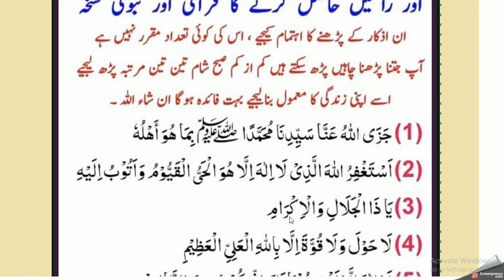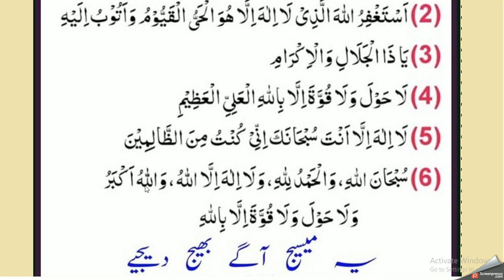Sari Preshanian Dor karny ka wazifa